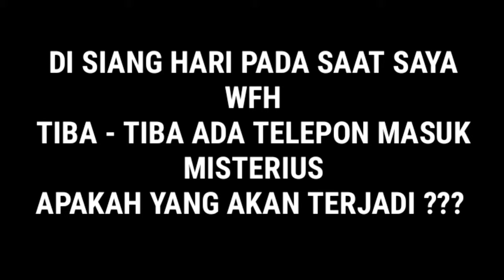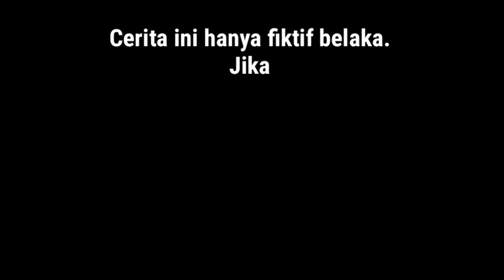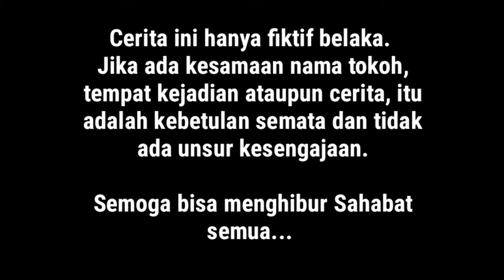TELEPON MISTERIUS | SERI1 BY DOSEN MUDA & NAZMI APRILLA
TELEPON MISTERIUS

Bismillahirrahmanirrahim

Ini video perdana Saya dan Istri saya
Semoga bisa menghibur sahabat semuanya.
Terima kasih

Supaya Saya lebih semangat buat content video terbaru yang lain.

* Click link di Bio Saya "Dosen Muda"
* Tonton dulu videonya minimal 1 menit lebih / Tanpa di Skip
* Kemudian Like dan Comment
* Serta aktifkan tanda lonceng